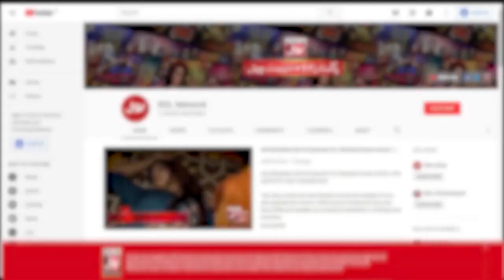Ushna Shah and Hamza Amin Wedding Celebrations Goes Viral | Pakistani Actress | Wedding Bells | BOL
Ushna Shah and Hamza Amin Wedding Celebrations Goes Viral | Pakistani Actress | Wedding Bells | BOL Entertainment